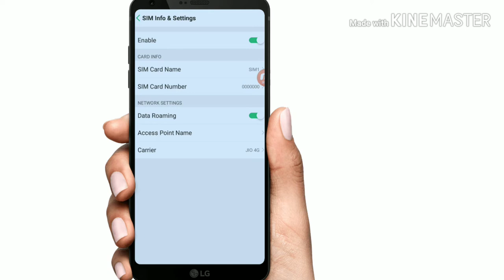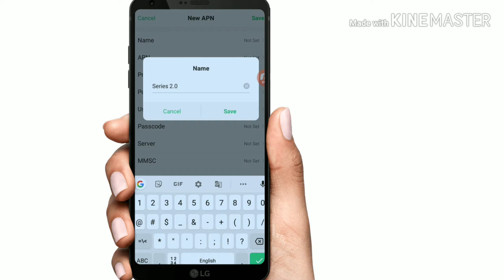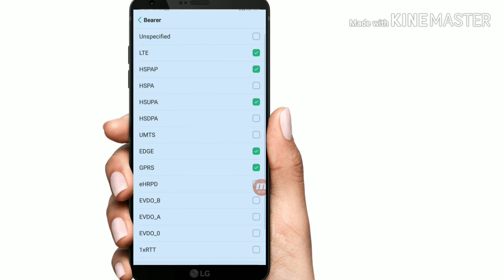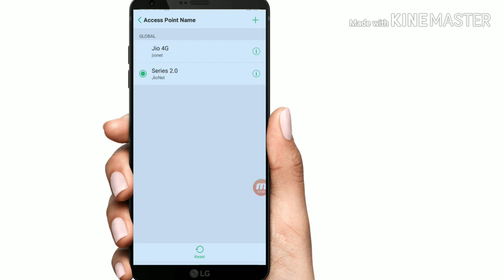Jio New APN Settings | Jio Internet Speed Kaise Badhaye | Jio Net Speed Kaise Badhaye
Bell

Jio New November APN Setting 2019 || Jio Net 4.005 High Speed Internet|| Jio Net Speed Kaise Kare||

Jio new apn setting  how to increase jio net speed .

1. how to increase jio net speed.
2. jio apn setting jio fast net jio new apn settings.
3. how to fix slow net in jio.
4. jio net speed increase.
5. fast download jio.
6. jio network settings.
7. jio new apn.
8. jio apn upgrade.
9. how to fix slow net in jio.
10. jio official apn settings.